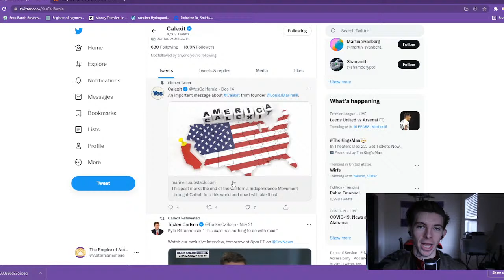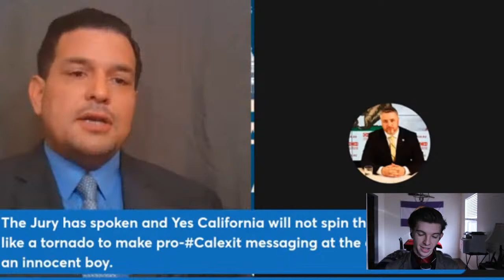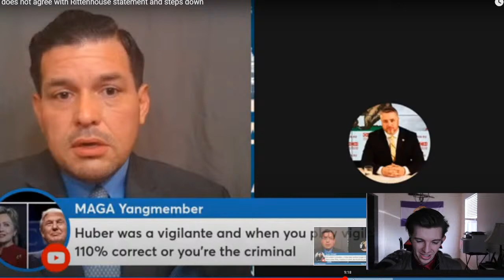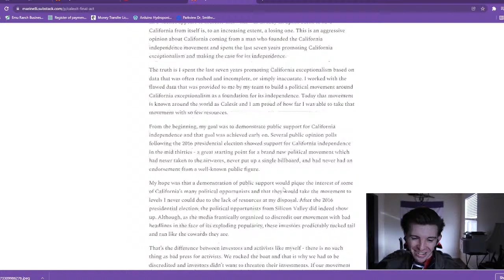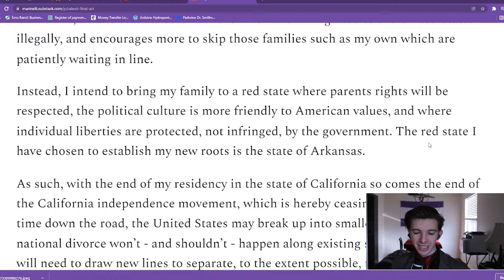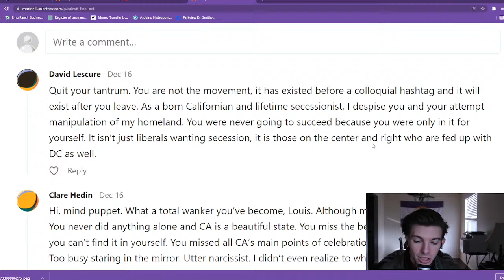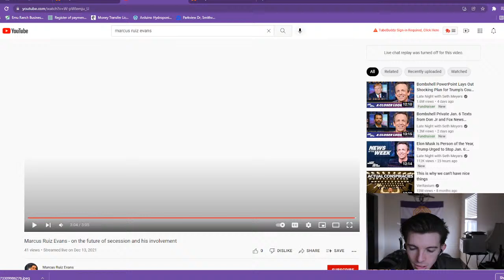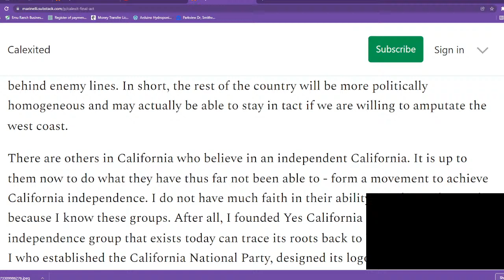The Collapse of CALEXIT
About us:
The Empire of Aeternia is a micronation in the USA and is attempting to grow its means through collaboration, economics, developing technology, and much more.

Merch/Micronational Goods: